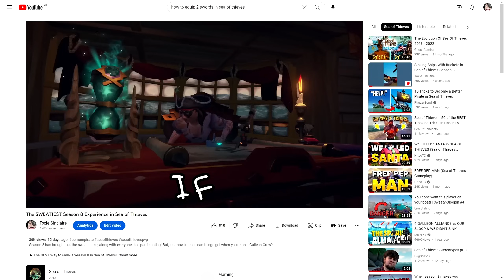Only 0.01% of Players Have THIS in Sea of Thieves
The Blessing of Athena's Fortune is one of the hardest achievements you can reach in Sea of Thieves! This is my journey to level 100 in the Guardian's of Fortune and the coveted Ghost Curse.

► The SWEATIEST Season 8 Experience in Sea of Thieves

Chapters:
00:00 The Blessing of Athena: Pirate Legend 2.0
00:28 The Path to the Blessing of Athena's Fortune
05:24 The Reaper Alliance Infiltrators
09:24 Athena's Blessing of the Stream Doesn't End
13:38 The Final Push to Level 100
15:34 Becoming a True Pirate Legend